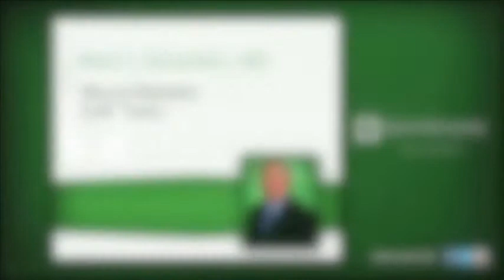Dr. Mark Schamblin – Rotator Cuff Tear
Watch this video to learn about rotator cuff tears by fellowship-trained sports medicine surgeon Dr. Mark Schamblin at Southern California Orthopedic Institute.